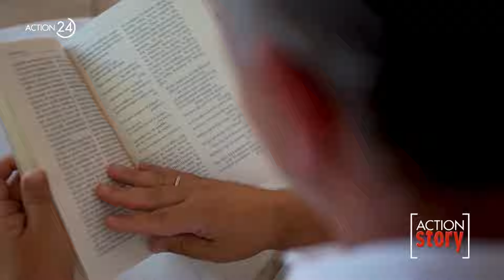Ρούζβελτ VS Δημοσκόποι: Πως ο Γκάλοπ ανέτρεψε όλες τις προβλέψεις το 1936 | ACTION 24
Λίγο πριν ανοίξουν οι κάλπες για τις 60ές προεδρικές εκλογές των Ηνωμένων Πολιτειών της Αμερικής, το “ACTION Story” παρουσιάζει την ιστορία των αμερικανικών εκλογών από τον Τζορτζ Ουάσινγκτον μέχρι τον Τζο Μπάιντεν: Οι αναμετρήσεις που ήταν ντέρμπι, οι πιο απρόβλεπτες νίκες, οι ιστορίες που ξεχώρισαν, τα λάθη που στοίχισαν την Προεδρία σε υποψήφιους Δημοκρατικών και Ρεπουμπλικανών, τα ολονύχτια θρίλερ και οι εντυπωσιακές ανατροπές στα αποτελέσματα.
Καθηγητές Πανεπιστημίων, πολιτικοί αναλυτές, και επιστήμονες, μιλούν στην εκπομπή για το πολύπλοκο πολιτικό σύστημα των Ηνωμένων Πολιτειών, τις φορές που αναδείχτηκε Πλανητάρχης αυτός που ήταν δεύτερος σε ψήφους, αλλά και τα σκάνδαλα που εκτυλίχθηκαν στην καρδιά του Λευκού Οίκου. Καταμετρούν επίσης τα ρεκόρ των Αμερικανών Προέδρων, περιγράφουν το ντιμπέιτ που πέρασε στο πάνθεον των τηλεμαχιών παγκοσμίως, ενώ παράλληλα αναλύουν ποια ήταν η υποψηφιότητα που οδήγησε σε πανηγυρική εκλογή και άλλαξε για πάντα τον τρόπο που γίνονται οι προεκλογικές εκστρατείες.